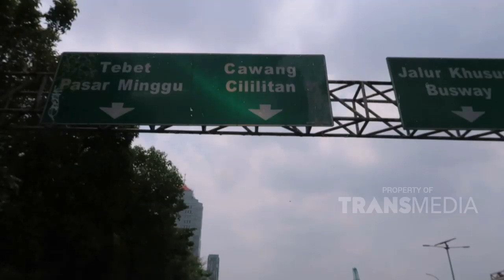BERBAGI REZEKI - Reaksi Terharu Target Terhadap Penyamaran Boiyen Pesek (29/10/19) Part2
BERBAGI REJEKI

BERBAGI REJEKI

Acara yag menayangkan bagaimana ketulusan setiap manusia dalam membantu sesamanya walaupun masih berada dalam kesusahan.
Imbalan yang di terima tidak bisa mengalahkan ketulusan hati mereka.